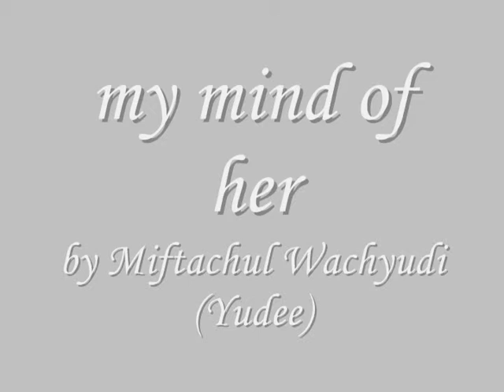my mind of her